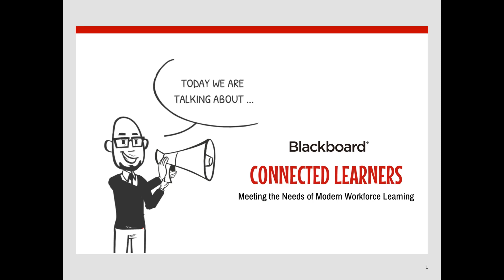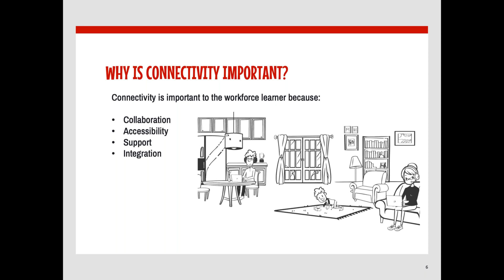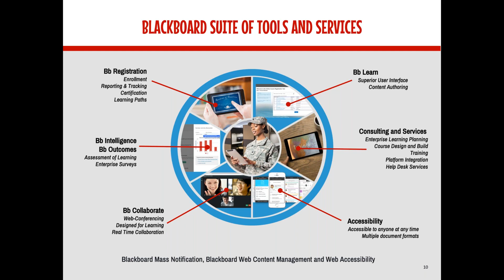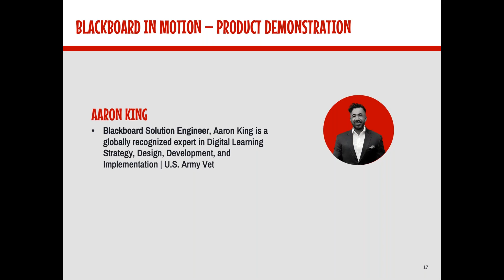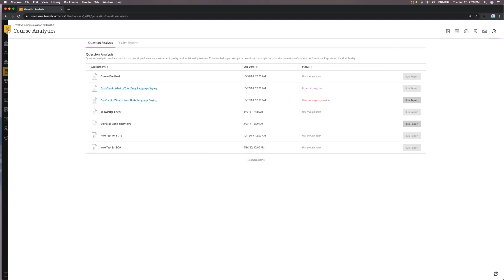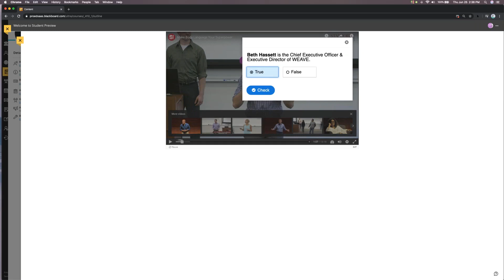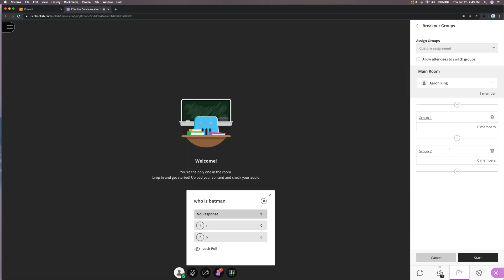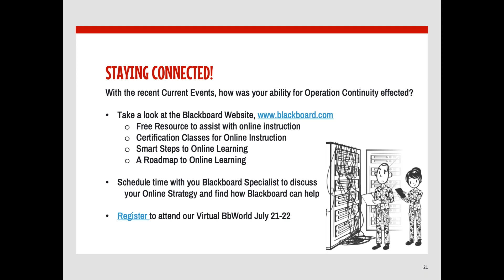The Connected Learner Experience for Government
The Connected Government Learner Experience is becoming a necessity in today’s reality. Government agencies have stringent learning requirements with minimal budgets and high-security standards. Many are turning to Blackboard to find innovative ways to train their employees and connect with them in a remote FedRAMP-secure environment.